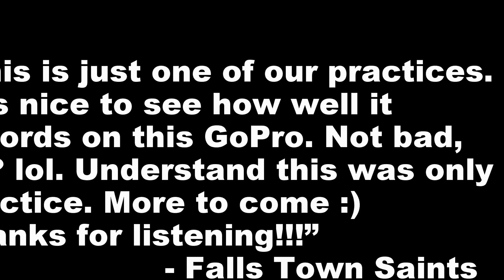Band Practice march 15th Falling Slowly, Rose Tattoo, & Wild Rover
This is just for the band to look at and have something to base practice on. This is not a professional recording.